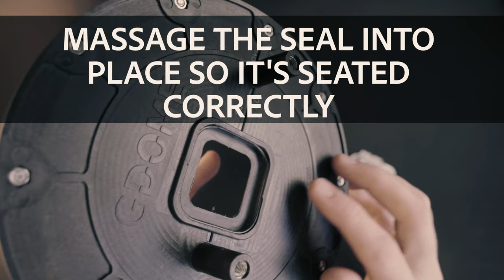How to set up the 2019 V3.0 GDome SS Dome Port for GoPro Cameras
This basic video will show you how to set up your GDome SS.

This is our new GDome Dome Housing for the GoPro Hero 7/6/5 Black. It comes ready to go with our modified removable SS Dive Housing. Depth-rated to 130 Feet / 40m.

The PDS (Professional Dome System) has reached nearly two years in the making! We have added all the features needed to create an unrivaled Dome System that is affordable and easy to use while offering industry-leading optics.

With this Dome Housing, getting the elusive under-over shot, also known as 50/50 or split shot, has never been easier.

Using your GoPro’s near-infinite depth of field and wide-angle lens allows you to easily create high-quality videos and stills, rather than spending $2000 on DSLR setups that face the complexity of accounting for depth of field, focus, and exposure. This spacing also improves water shots above the water: water spray or droplets that would have covered most of the lens (ruining the shot or video) are now just small dots in the field of view. The gap between the lens and dome move water particles further away from the camera lens, enabling underwater images to become cleaner. The field of view is also drastically improved.

The GDome system uses unique O-Ring compression seals between the Dome and the BackPlate, as well as around the side of the camera lens. No silicone or glue is used to create a seal. We pressure test every Dome to the relevant housing's / camera's maximum depth before it leaves the factory. It is thus a guarantee that your received dome will not leak! Enjoy sharper, cleaner GoPro images at depths that no other dome can reach! As the PDS is made up of completely detachable parts, you can easily service, buy spares and even upgrade your Dome Housing.

Included In The Box :

Complete Hero 7/6/5 PDS SS Dome
SS Housing Waterproof Housing
Various Stainless Steel Screws
Allan Key (1)
Camera Lens Seal (2)
Dome to Backplate O-Ring Seal (1)
Instructions and Warranty Information

Key Product Features:

Individually pressure tested to 130ft / 40m
Split Shots Unbelievably Easy To Get
Close To 30% Improvement In Camera Field of View When Underwater
Drastic Focal Length Improvement For Underwater Shots
Optically Correct Dome
Full Access To All Housing Buttons
Split Line Indicator Engraved On BackPlate
O-Ring Compression Seals System - No Silicone Or Glue Is Used To Create A Seal
Full View Of Back LCD Screen
Modular GDome System
The entire GDome can be disassembled using the Alan Key provided
As new cameras become available, you can upgrade the BackPlate only - no need to buy a completely new dome!
The GDome is super easy to disassemble and reassemble, no vice required!

100% Proudly South African! Designed, Assembled and Tested in South Africa.

Made to be used with GoPro® Hero 5/6/7 Black in SS Dive Housing (included).